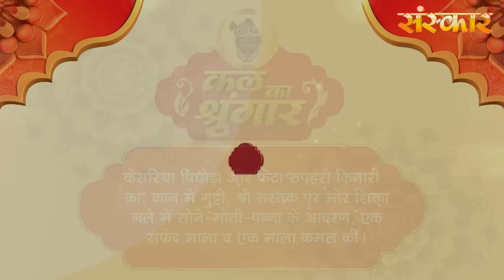Shrinath Ji Darshan - 6 मई 2023 ! ज्येष्ठ कृष्ण पक्ष प्रतिपदा | Aaj Ka Darshan | Sanskar TV